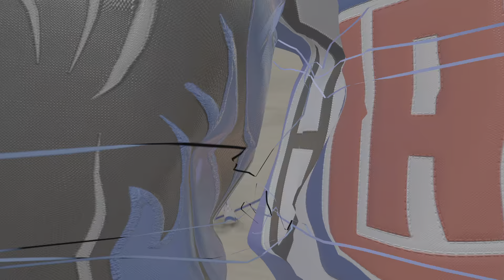Dallas Maverick at Los Angeles Clippers Preview